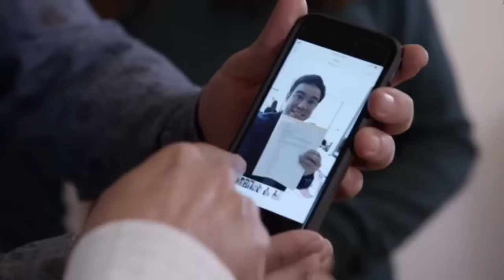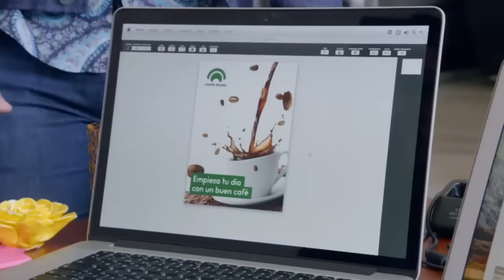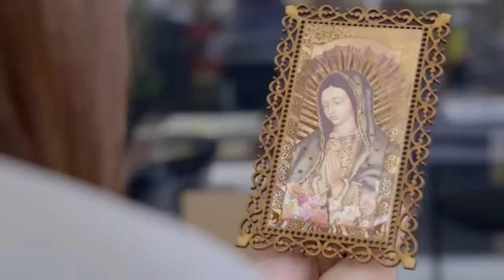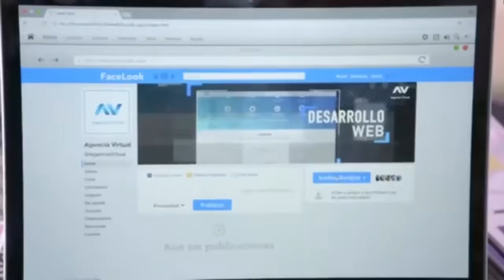La Rosa de Guadalupe 2022 'Chavorrucos' (Parte 2/2)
La rosa degualupe  - Capitulos completos 2021 HD